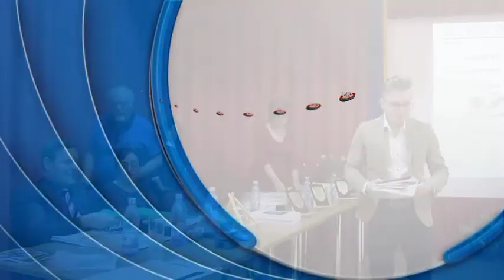Concurs Regional de Creaţie Lirică "Dor de poezie" 2018 (1)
Colegiul Tehnic "Petru Poni" Roman - 11 mai 2018